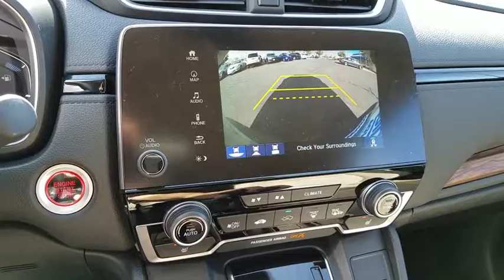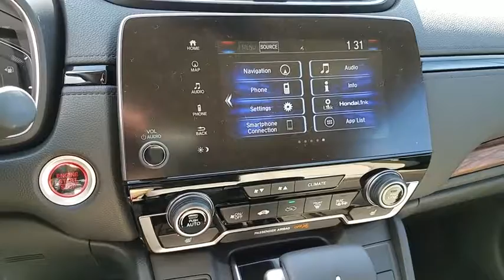2018 HONDA CR-V Henderson, Las Vegas, Laughlin, St George, Flagstaff, AZ H181043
Sandstorm Metallic [LISTING TYPE] 2018 HONDA CR-V available in Henderson, Arizona at Findlay Honda Henderson. Servicing the Las Vegas, Laughlin, St George, Flagstaff, AZ area.

Navigation, Sunroof, Heated Leather Seats, Turbo Charged, Alloy Wheels, Power Liftgate. Sandstorm Metallic exterior and Ivory interior, Touring trim. EPA 34 MPG Hwy/28 MPG City! Warranty 5 yrs/60k Miles - Drivetrain Warranty; CLICK NOW!br /br /KEY FEATURES INCLUDEbr /Leather Seats, Navigation, Sunroof, Power Liftgate, Heated Driver Seat. Rear Spoiler, MP3 Player, Privacy Glass, Keyless Entry, Remote Trunk Release. Honda Touring with Sandstorm Metallic exterior and Ivory interior features a 4 Cylinder Engine with 190 HP at 5600 RPM*. br /br /EXPERTS RAVEbr /Great Gas Mileage: 34 MPG Hwy. br /br /Horsepower calculations based on trim engine configuration. Fuel economy calculations based on original manufacturer data for trim engine configuration. Please confirm the accuracy of the included equipment by calling us prior to purchase. br /
Side Impact Beams,Dual Stage Driver And Passenger Seat-Mounted Side Airbags,Blind Spot Information (BSI) System Blind Spot Sensor,Collision Mitigation Braking System Forward Collision and Rear Cross Traffic Alert Rear Collision,Low Tire Pressure Warning,Dual Stage Driver And Passenger Front Airbags,Curtain 1st And 2nd Row Airbags,Airbag Occupancy Sensor,Rear Child Safety Locks,Outboard Front Lap And Shoulder Safety Belts -inc: Rear Center 3 Point, Height Adjusters and Pretensioners,Back-Up Camera,Heated Front Bucket Seats -inc: driver's seat w/12-way power adjustment, including 4-way power lumbar support, 2-position memory and front passengers seat w/4-way power adjustment,60-40 Folding Split-Bench Front Facing Fold Forward Seatback Rear Seat,Manual Tilt/Telescoping Steering Column,Leather/Metal-Look Steering Wheel,Front Cupholder,Rear Cupholder,Compass,Valet Function,HomeLink Garage Door Transmitter,Cruise Control w/Steering Wheel Controls,Distance Pacing w/Traffic Stop-Go,HVAC -inc: Underseat Ducts and Console Ducts,Voice Activated Dual Zone Front Automatic Air Conditioning,Locking Glove Box,Driver Foot Rest,Full Cloth Headliner,Interior Trim -inc: Simulated Wood Instrument Panel Insert, Simulated Wood Door Panel Insert, Metal-Look Console Insert, Chrome And Metal-Look Interior Accents,Leatherette Door Trim Insert,Leather Gear Shift Knob,Driver And Passenger Visor Vanity Mirrors w/Driver And Passenger Illumination,Day-Night Auto-Dimming Rearview Mirror,Full Floor Console w/Covered Storage, Mini Overhead Console w/Storage and Conversation Mirror,Front Map Lights,Fade-To-Off Interior Lighting,Full Carpet Floor Covering -inc: Carpet Front And Rear Floor Mats,Carpet Floor Trim,Roll-Up Cargo Cover,Trunk/Hatch Auto-Latch,Cargo Space Lights,Driver / Passenger And Rear Door Bins,Delayed Accessory Power,Systems Monitor,Outside Temp Gauge,Digital Display,Manual Adjustable Front Head Restraints and Manual Adjustable Rear Head Restraints,Sliding Front Center Armrest and Rear